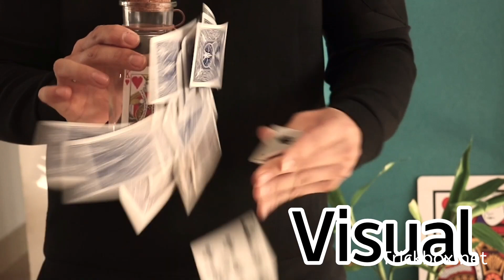Card to Bottle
Mehr Info findest du unter...